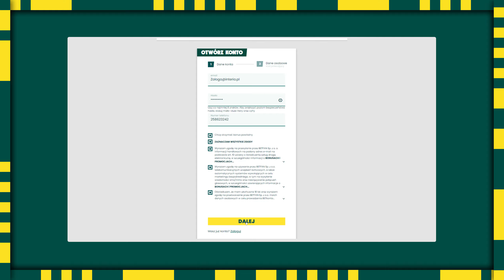BAYERN W NAJLEPSZYCH LIGACH ŚWIATA | FIFA 22 EKSPERYMENT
Media społecznościowe
BĘDZIE MI BARDZO MIŁO JAK ZAREJESTRUJESZ SIĘ Z MOIM KODEM NA BETFANIE (tylko dla osób pełnoletnich) 🡆 KOD: AHITO